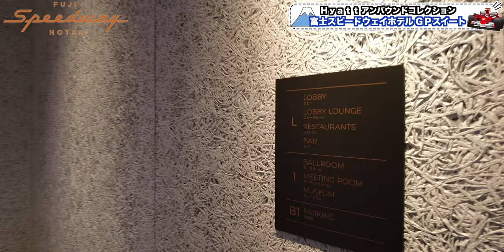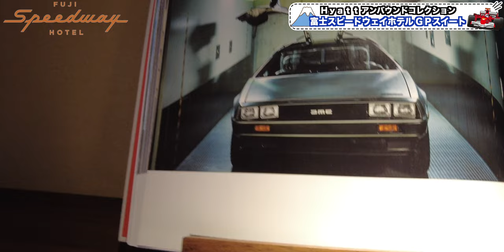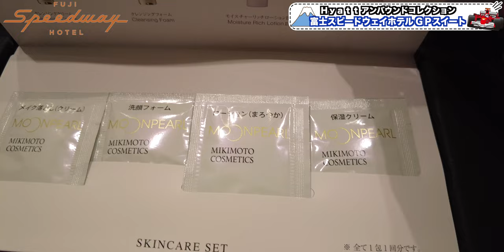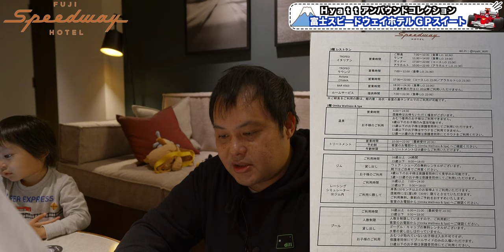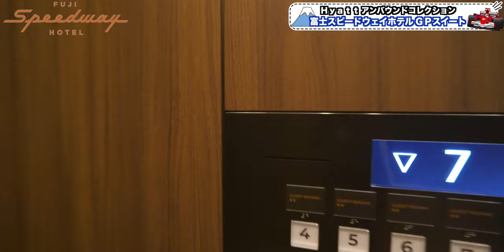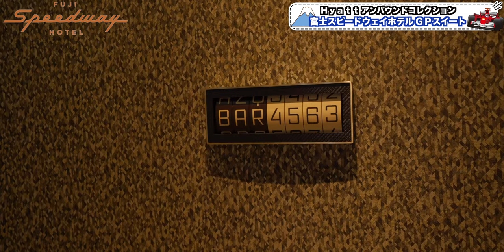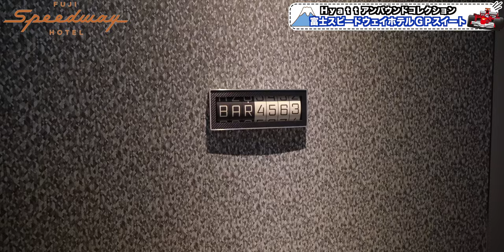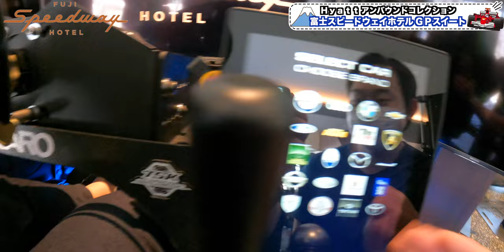Hyattアンバウンドコレクション 富士スピードウェイホテル サーキットビューGPスイートキング 2連泊宿泊レビュー 4K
ハイアットアンバウンドコレクションとして2022年10月7日に国内に初展開となる「富士スピードウェイホテル」が開業！

遅れ馳せながら２連泊で宿泊してきました！

温泉あり。
富士山あり。
プールあり。
うまい飯あり。
サーキットあり。
そして2023年3月6日に御殿場より無料のシャトルバスが開通！
‹シャトルバスの時刻表›
御殿場駅 箱根乙女口 発
8:35 ／ 10:05 ／ 11:30 ／ 12:40 ／ 14:20 ／ 15:50 ／ 16:35 ／ 17:45
ホテル1階エントランス発
7:50 ／ 8:50 ／ 9:45 ／ 11:35 ／ 12:30 ／ 13:35 ／ 15:15 ／ 16:35

これは正に、今行っておいた方が良いホテルだと思いました！

【富士スピードウェイホテル / Fuji speed way hotel】
645 大御神, 駿東郡小山町, 静岡, 日本, 410-1308

00:00 Intro
00:31 オープニング
05:18 ルームツアー
21:35 Wi-Fi速度等
31:02 館内散策（プール・ジム等）
37:55 朝食（1泊目）
41:31 館内散策
44:04 ショールーム
47:12 プール
50:40 Bar4563
53:38 夜の館内散策
54:15 朝食（２泊目）
56:46 ドライビングシミュレーター
59:27 総括
Accommodation reviews Hotel reviews Introduction Japan Shizuoka Fuji Speed way Onsen Hyatt Sawayaka
【欲しいものリスト】

・OBS

（カメラ）
・SONY  α7c

・GoPro HERO9

（レンズ）
・SONY 16mm-35mm F2.8 GM

（マイク）
・RODE wireless Go

・SHURE KSM9

・SHURE KSM8

（ジンバル）
・Zhiyun Weebill S

・ATEM mini

（ミキサー）
・ZOOM LIVE TRAK L-8